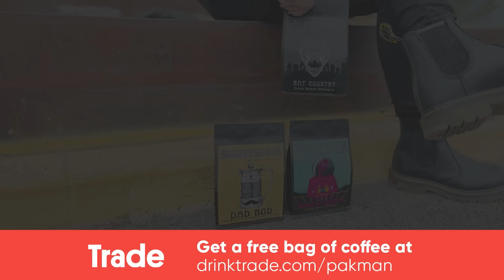Republican takes credit for bill she voted against, host humiliates her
-- Republican Congresswoman Maria Elvira Salazar tries taking credit for money from a bill she voted against and CBS News Miami investigative reporter Jim DeFede doesn't allow her to do it
Leave a Voicemail Line: (219)-2DAVIDP